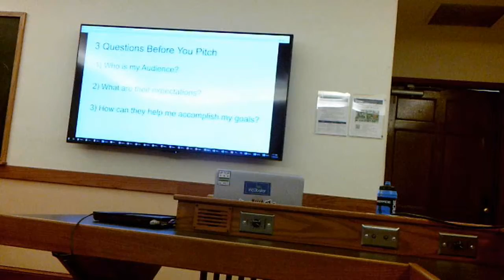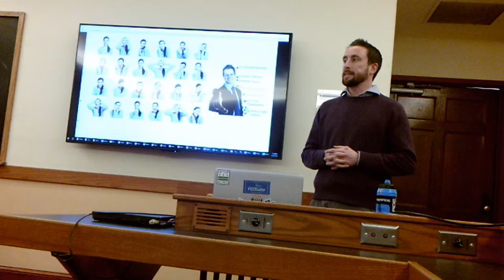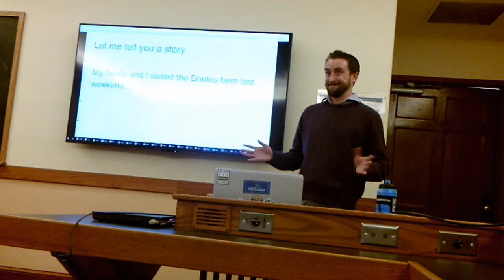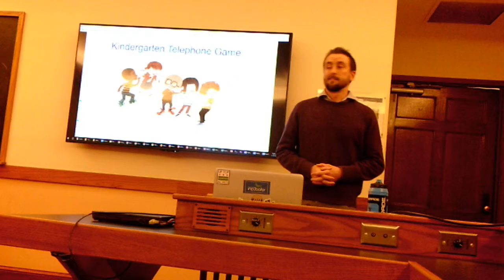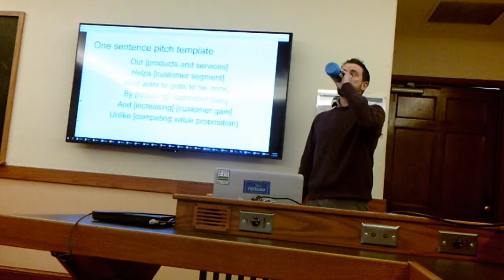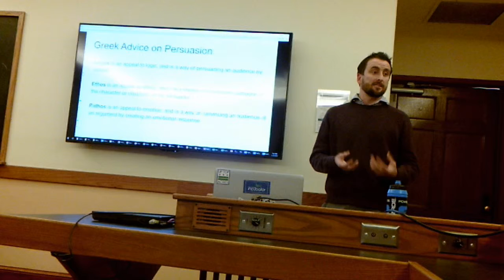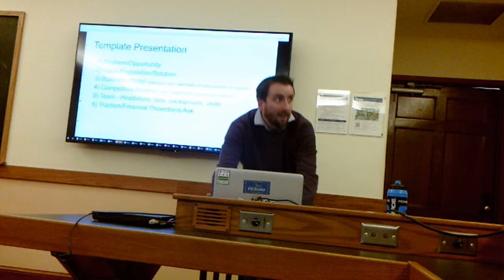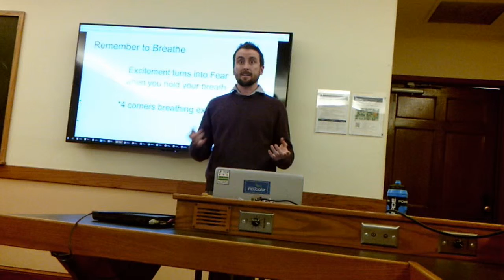Social Entrepreneurship Week 10 Lecture - How to Pitch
Prof Malloy teaches his students how to pitch, present, and persuade in order to prepare for their upcoming pitches in the Georgetown Entrepreneurship Challenge.